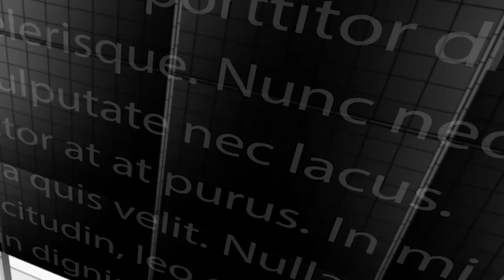'Who is responsible for Kashmir Issue?' Khari Khari with Rakesh Tiwari @ TAG TV